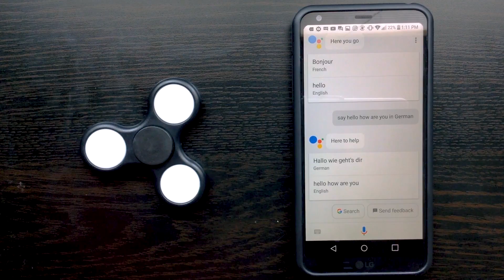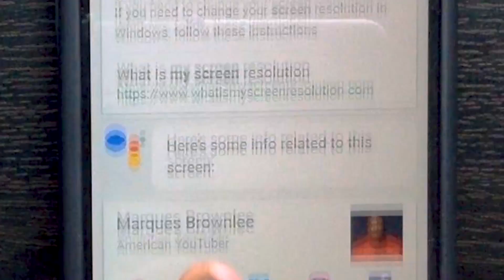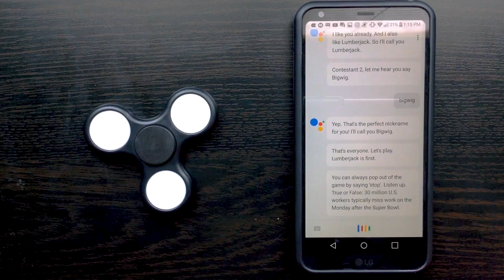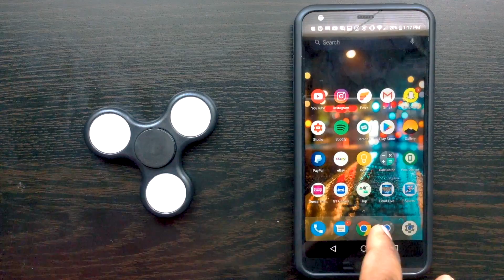Top 5 Cool Google Assistant Tricks!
If your phone has Google Assistant, here are 5 cool features to try out! Enjoy!

I don't know how you found me, but I'm glad you did!

I make a wide variety of videos on this channel!

I upload Tech Videos on Tuesdays and Fun videos on Friday.

Thanks for all the support and always looking to improve the content I create.

- TSP